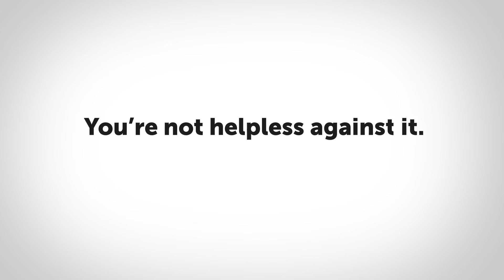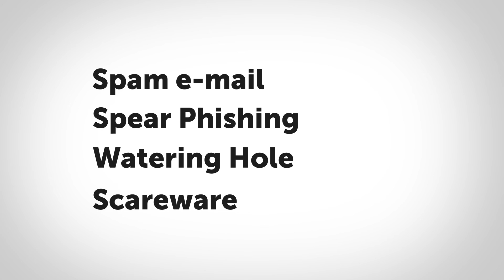What is Ransomware, How it Works and What You Can Do to Stay Protected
Ransomware infects your computer or mobile device, locking you out until you pay a ransom. to learn how our products can help you stay protected.

Ransomware is a form of malicious software, or malware, which restricts access to your computer or mobile device or encrypts data until you pay a ransom in exchange for accessing your device or data again.

Two forms of ransomware are currently the most widely used around the world: locker and crypto ransomware. Locker ransomware locks you out of basic computer functions, forcing you to pay a ransom to regain control. Crypto ransomware, on the other hand, encrypts sensitive data like documents and important files, threatening to destroy them unless you pay a fee.

Ransomware is a serious threat that can affect you and all computer and mobile device users. But by knowing how to avoid it and by using up-to-date security software, you can stay safe.